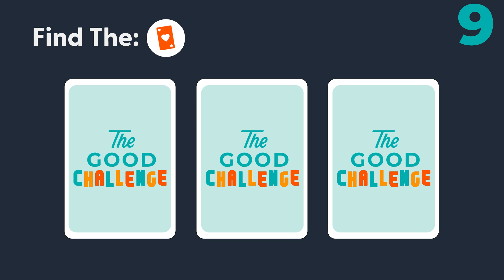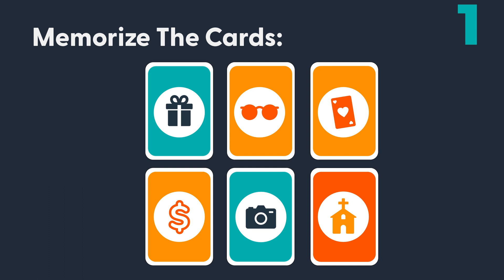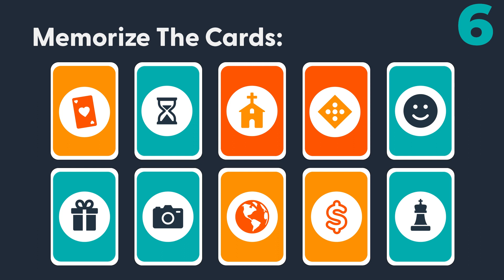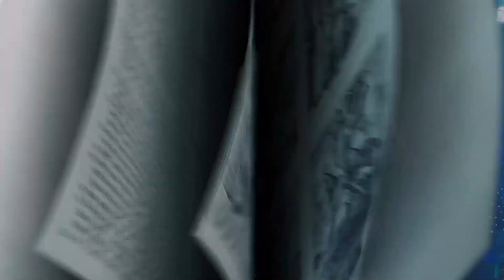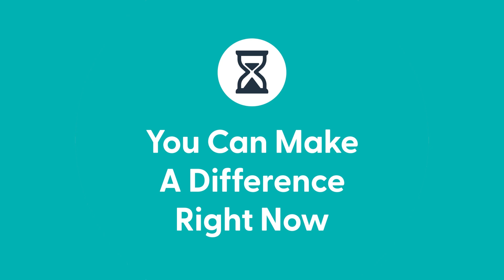The Good Challenge Week 4 | Grace Orlando | Kids Bible Story